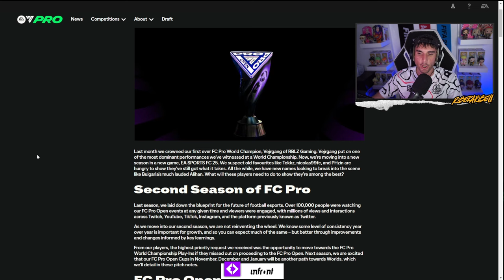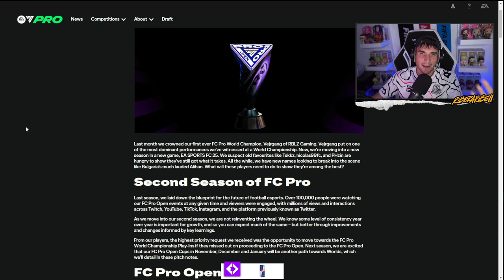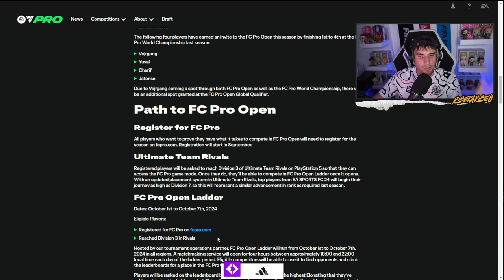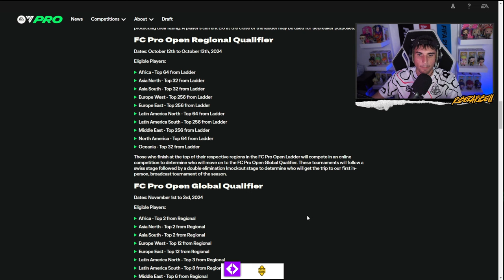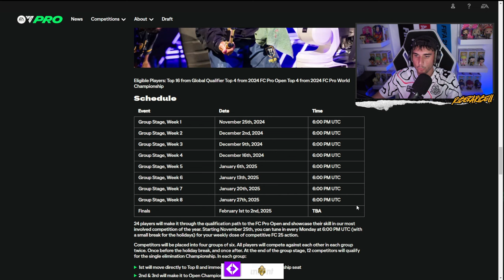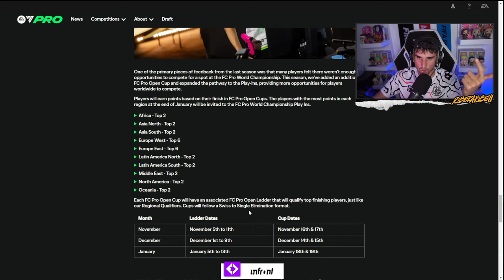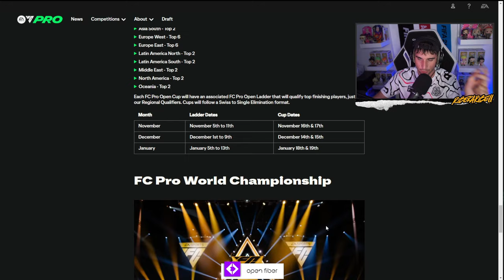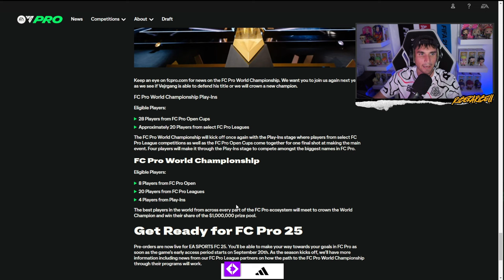COME DIVENTARE UN PRO PLAYER su FC25!